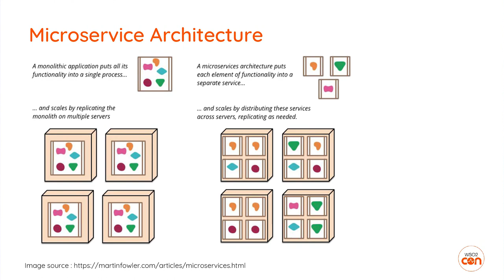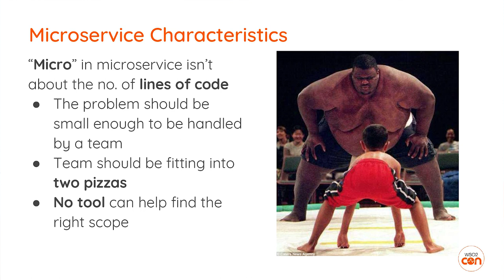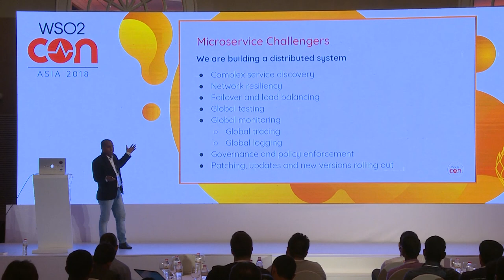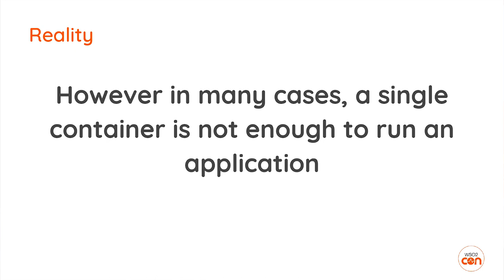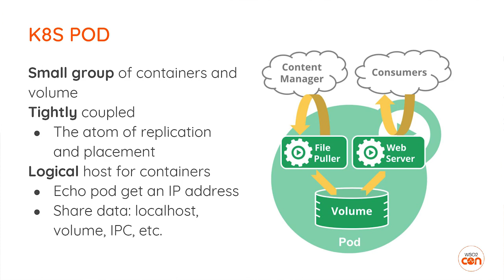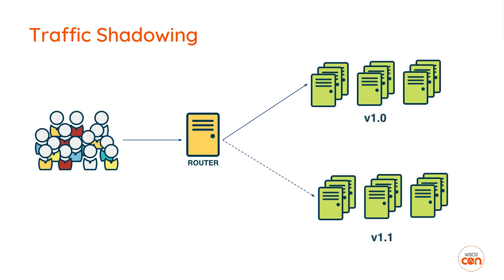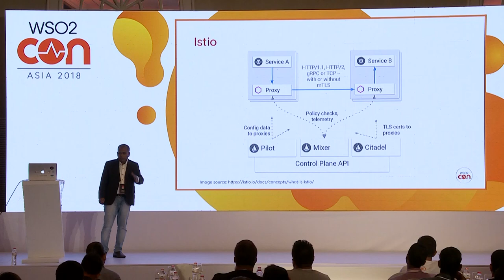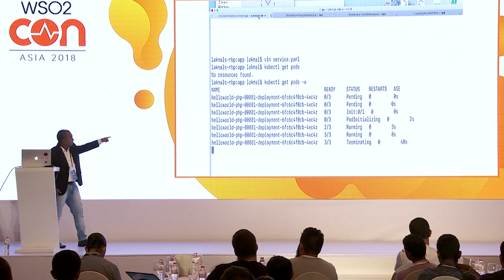Microservices, Containers and Beyond, WSO2Con Asia 2018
Lakmal Warusawithana, Senior Director - Cloud Architecture at WSO2 discussed what’s next in highly agile, massively distributed environments. It will focus on fine-tuned DevOps processes, governance, and observability in a massively distributed container native microservices platform.